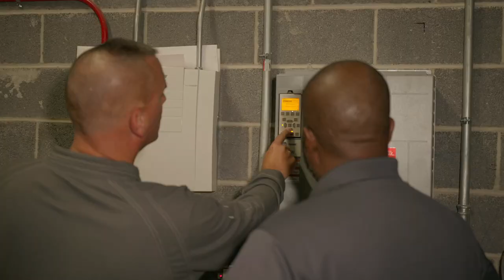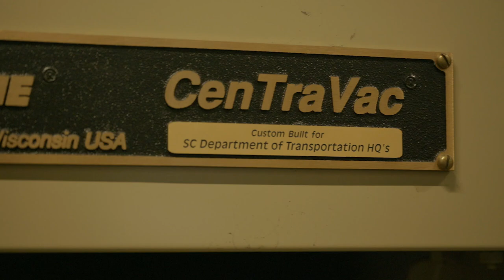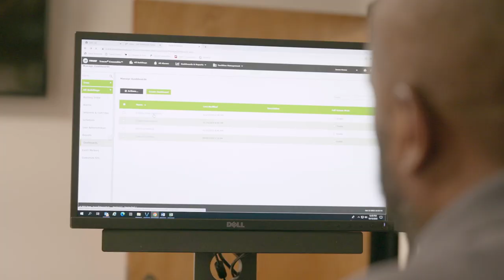South Carolina Department of Transportation Headquarters Building Cuts Energy Use by 41%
South Carolina Department of Transportation (SCDOT) partnered with the experts at Trane to reduce their building’s energy use by 41 percent while helping to improve building comfort, indoor air quality and lighting.

The building upgrades significantly increased staff productivity, especially for the facilities management staff, as the building is now easier to manage and control. Now, the building is realizing a 19 percent reduction in kWh and an 85 percent reduction in therms. The project is expected to save the agency more than $258,500 with an operational cost savings guarantee of more than $75,425 annually.